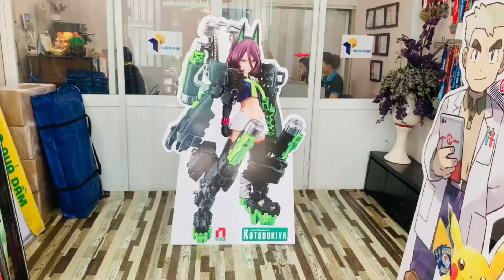Địa chỉ đặt in standee mô hình hoạt hình giá rẻ nhưng chất lượng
Tên sản phẩm: standee quảng cáo hình người
Kíc thước: tùy chọn
Quy cách kỹ thuật:
+Hình ảnh: Decan ngoài trời in ấn sắc nét cán màng bảo vệ bồi fomat 5mm
+Chất liệu: toàn bộ khung sắt vuông 20mm mạ kẽm chống gỉ sét
+Phần hình ảnh: gia công cắt bế định hình theo bản vẽ kỹ thuật
+Chân sắt: đế sắt đặc dày 3mm đường kính 30cm nặng 4kg,
  Phần thân và chân tháo rời tiện di chuyển

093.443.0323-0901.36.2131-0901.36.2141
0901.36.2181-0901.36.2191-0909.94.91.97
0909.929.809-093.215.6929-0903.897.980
Thời gian làm việc:
8h–17h30 (Thứ 2–Thứ 7)
Seo admin: Ngân